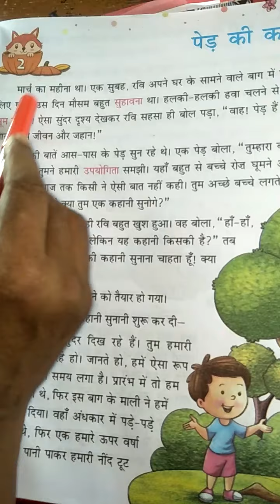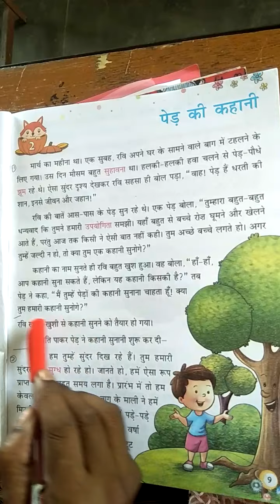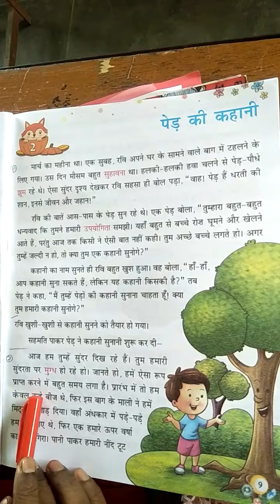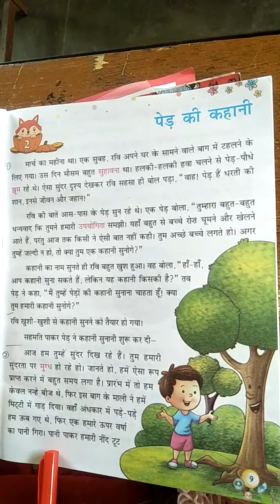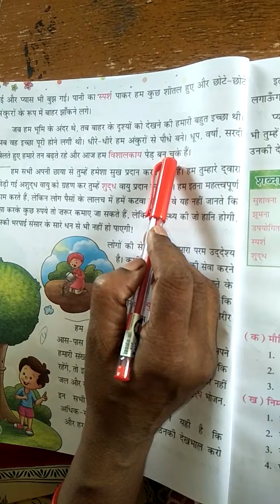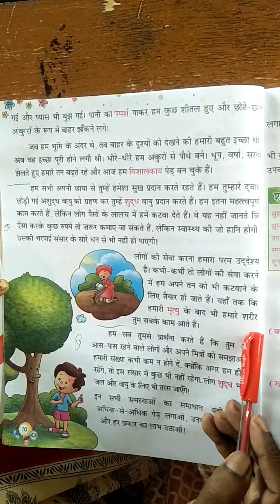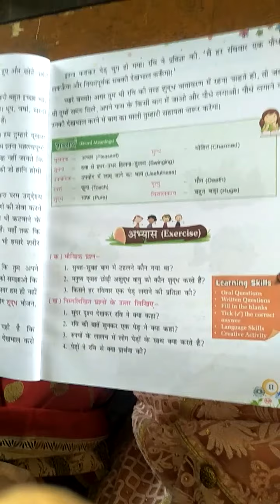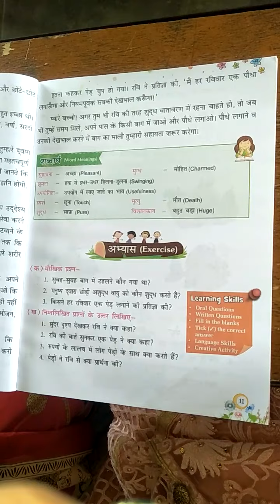CLASS 3 Hindi I Chap 2 14 07 2020